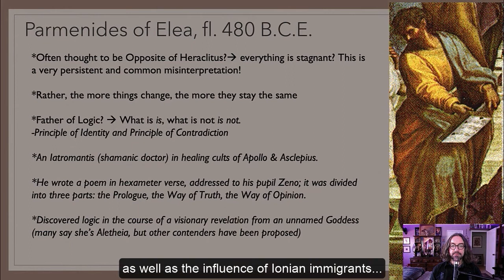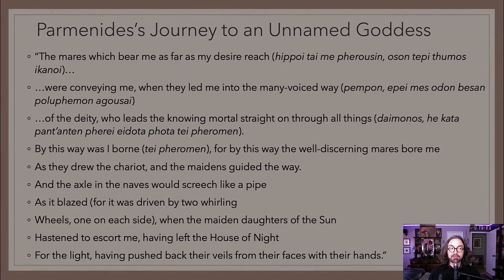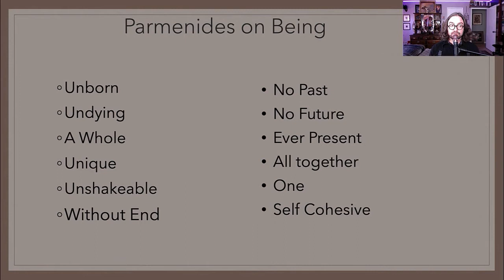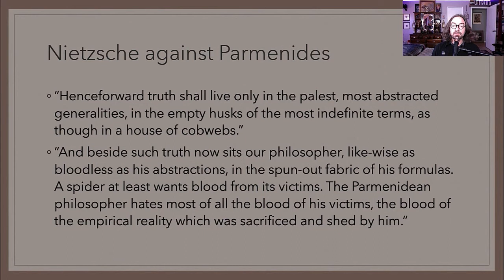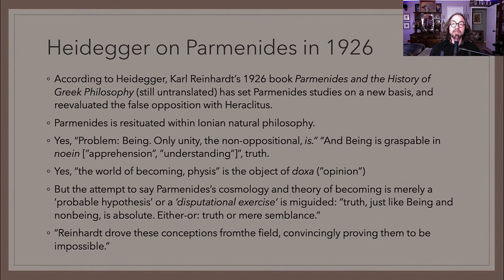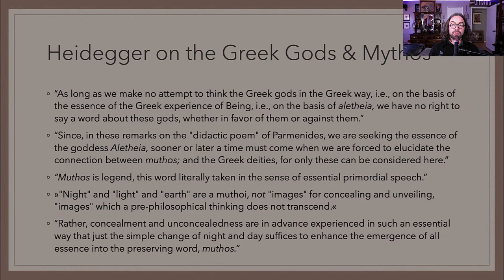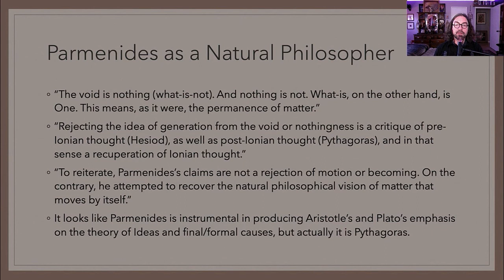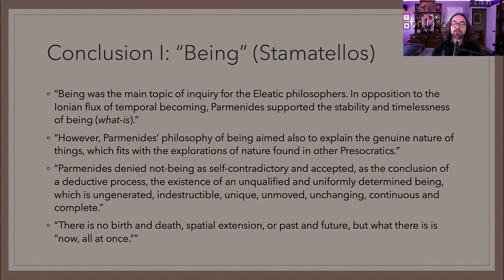The Eleatics I Parmenides, Zeno, Melissus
0:00 Parmenides of Elea
3:33 The Journey to the Goddess
11:52 Parmenides's Key Doctrines
20:12 Nietzsche on Parmenides
30:20 Heidegger on Parmenides
42:32 Karatani and Stamatellos on the Eleatics